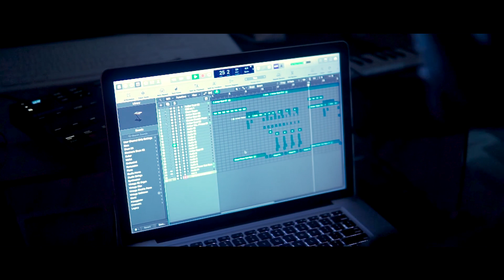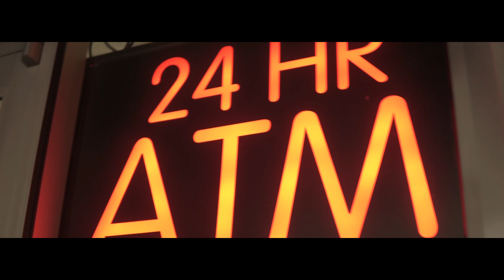Lonasome - NasaDejaeger (Official Music Video)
I seem to float into the abyss of sounds and vibrations at times..
(tipping reality) these are the times otherwise suitable for the gang to chase... (tipping reality) I find myself lost in an odd but familiar place.. (tipping reality)... The Genesis of - nasadejaeger -

All My Social: @Nasajk
((ONLINE))